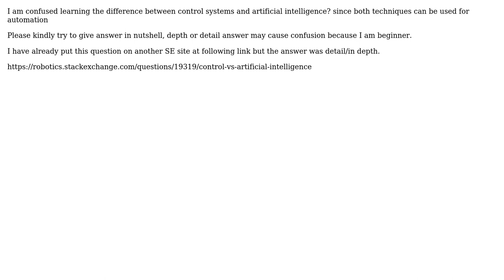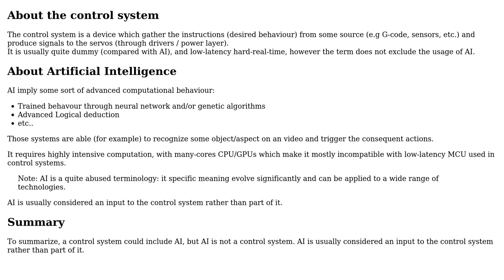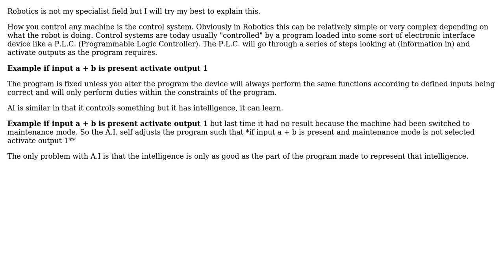What is the difference between control systems and artificial intelligence in the robotic context?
Engineering: What is the difference between control systems and artificial intelligence in the robotic context?

With thanks & praise to God, and with thanks to the many people who have made this project possible! | Content (except music & images) licensed under CC BY-SA | Music | Images & others | With thanks to user rubengavidia0x user engr user Brad user Adrian Maire and the Stack Exchange Network Trademarks are property of their respective owners. You are responsible for your own actions.